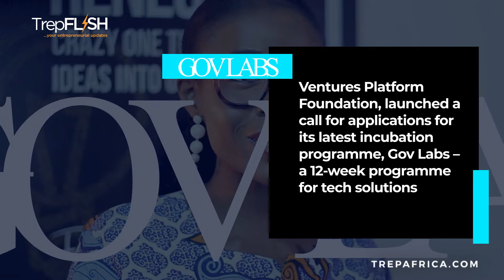Lifetime Opportunity To Transform Your Tech Ideas || TrepFlash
* AFF accelerator programme to support fintech startup win 1Million, among other prizes.
Application deadline is  January 31, 2021

* VPF launches call for tech solutions to protect Nigerian human rights.
Application deadline: 6th Feb., 2021

* Wennovation Hub begins 2021 Pre-Incubation Programme
Application Deadline :January 31, 2021.